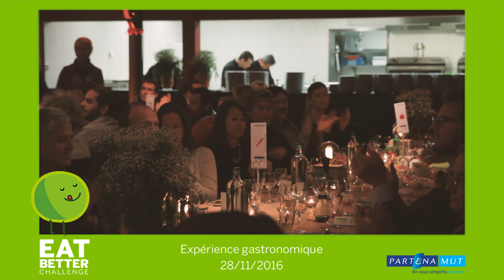Expérience gastronomique - Eat Better Challenge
Découvrez en images l’expérience gastronomique offerte le lundi 28 novembre dans le cadre du Eat Better Challenge.